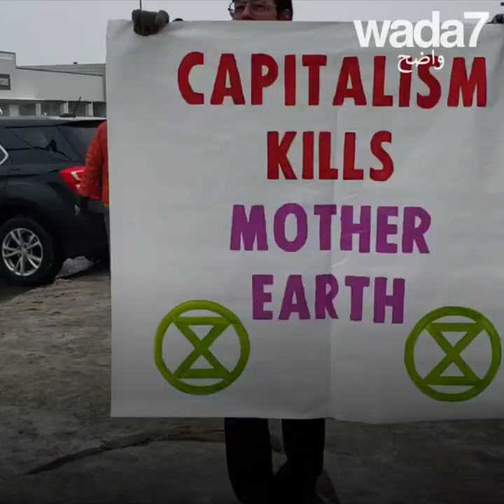هؤلاء السعوديون يتضاربون بسبب... تلفاز!📺😳😂😂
هؤلاء السعوديون يتضاربون بسبب تلفاز يباع بسعر مخفض!📺😳😂  هل أنتم مع أم ضد الجمعة السوداء ؟🤔